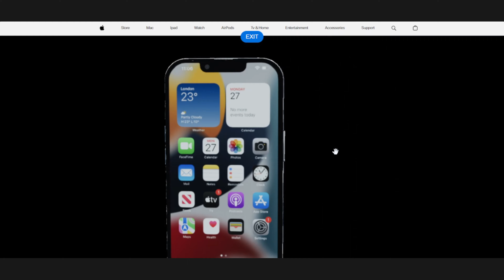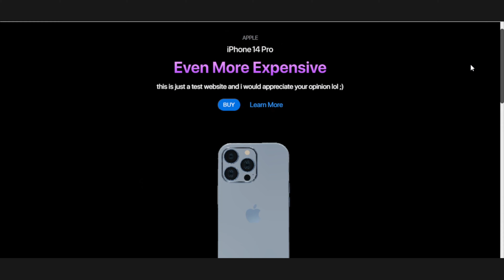APPLE'S WEBSITE with 3D I-PHONE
this is a website i made using THREEJS, webgi and GSAP scrolltrigger.

i created this website based on the apple website i just added a little touch with the iphone rotating. i would love to see what you think about it

i am an android user myself so i just made this website because my two friends have iphones themselves, so tell me what you think about it and yeah, if you want to make the website just say ill be reading the comments.